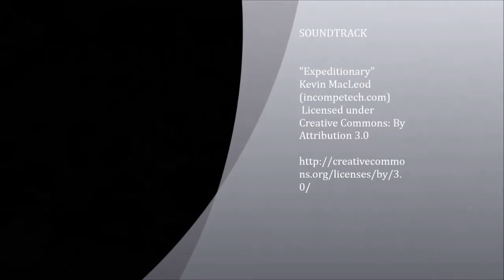Diocese of Kabinda Minor Seminary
The St. Pius X High School Seminary of the Diocese of Kabinda, in the Democratic Republic of the Congo.